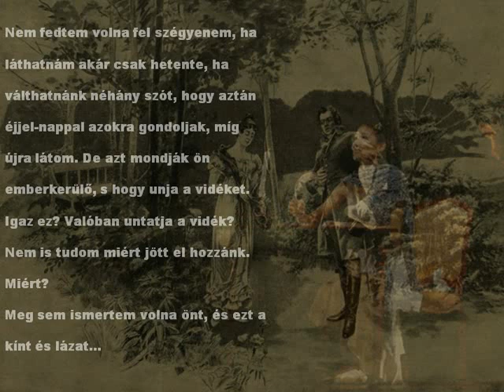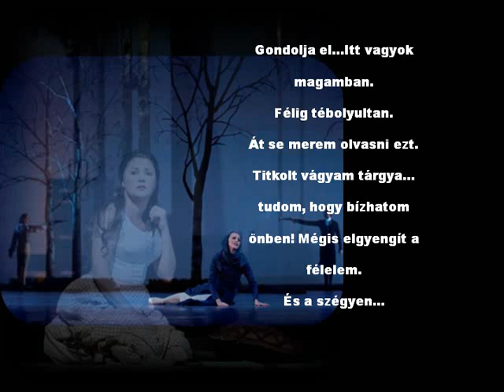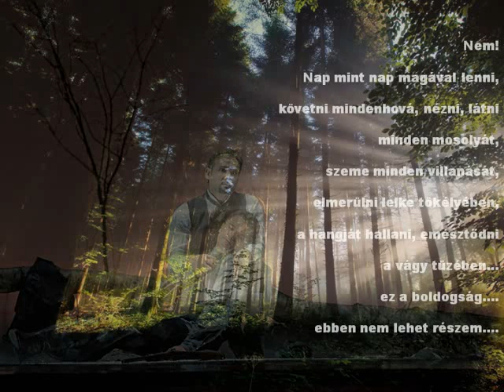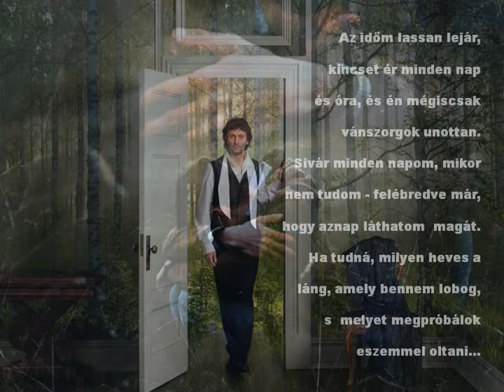szerelmes levelek .... (Puskin: Anyegin)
Tatjana és Anyegin levele (Puskin: Anyegin)
előadók: Orosz Anna és Szakácsi Sándor

Tatjana Anyeginhez írt szerelmes vallomását méltán nevezik a világirodalom legszebb ilyen témájú alkotásának. Puskin tökéletes pontossággal adja vissza az általa oly hűen ábrázolt jellem naiv tisztaságát, romlatlan lelkesedését, amellyel a szelíd vidéki lány elérhetetlen eszményképe felé fordul szerelmével. Ez a férfi nem más, mint az olvasmányélmények hőseivel azonosított, és szinte már a tökéletesség határáig heroizált nagyvilági ifjú, Jevgenyij Anyegin….Anyegint felkészületlenül éri Tatjana érzelmeinek kendőzetlen rohama, az "ártatlan szív áradása". Bár a lányban saját nőideálját véli felfedezni, mégis elutasítja, hiszen lelke mélyén érzi, csapongó természetével nem lenne képes beilleszkedni a vidéki élet unalmas világába, monoton egyhangúságába. A sors helyett Puskin képzelete által teremtett irónia, hogy a regény végére a szerepek felcserélődnek. A szende, visszahúzódó vidéki lányból nagyvilági hercegné lesz, aki a moszkvai dámák megszokott életét éli. Anyegin, látva Tatjana társadalmi helyzetének és világszemléletének ilyetén megváltozását, beleszeret az immár felnőtté ért asszonyba. Szerelmi ostromának eszköze a levél is, amelyet Tatjánához írt.
A levél tartalma voltaképpen megegyezik az előbbi levélben foglaltakkal. Önérzetének mellőzésével nyíltan megvallja szerelmét, oktalanul felróva kedvesének érzelmei visszautasításának vétkét. Rajongása mindent elsöprően őszinte, árnyalt jellemének ez az első igazán tiszta megnyilvánulása. A mű végkifejletében ismét megmutatkozik Tatjana lelkének tökélye, erkölcsének, mikor nyíltan visszautasítja Anyegin bántó ajánlatát. Bevallja ugyan a még mindig lángoló, kislányos szerelmének meglétét, mégis beletörődik a sors által neki rendeltekbe, nem válik hűtlenné férjéhez. Ez a rendíthetetlen erkölcsi tartás emeli Puskin Tatjánáját a világirodalom legszebb nőalakjai közé.

Jóindulatúan közelítve az Anyegin filmadaptációja nem sikerült rosszul, mert az alkotók ellenálltak a kísértésnek, és nem tették ordenáré giccsparádévá Puskin korszakalkotó remekművét.
rendező:Martha Fiennes
forgatókönyvíró:Peter Ettedgui Michael Ignatieff
zeneszerző: Magnus Fiennes
operatőr: Remi Adefarasin
szereplő(k):
Jevgenyij Anyegin Ralph Fiennes
Tatjana Larina Liv Tyler